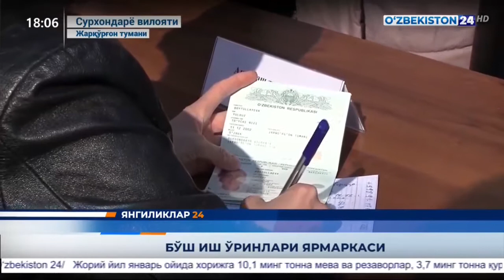Jarqo'rg'on tumani IIBda “Mehnat yarmarka”si tashkil etildi